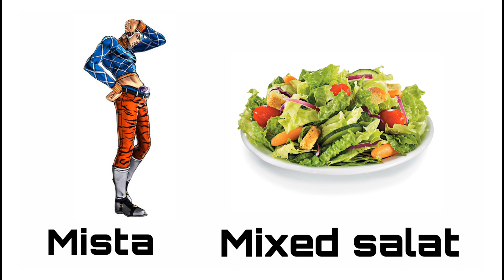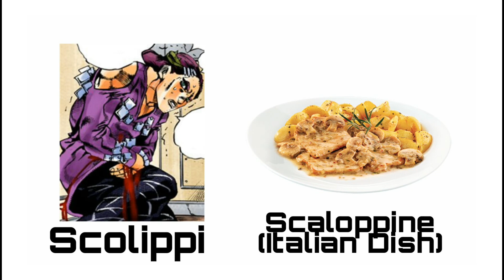Food References in Jojo's Bizarre Adventure Part 5: Vento Aureo